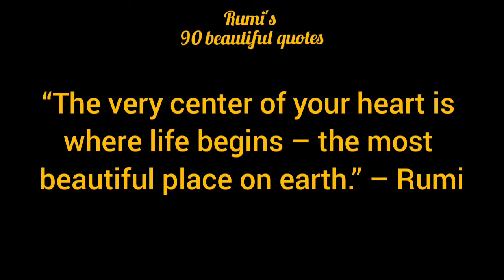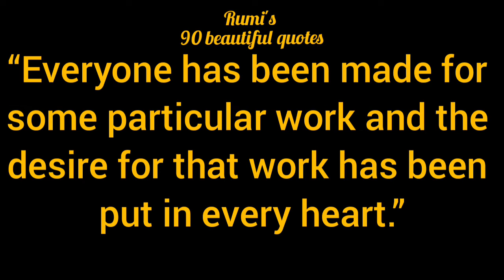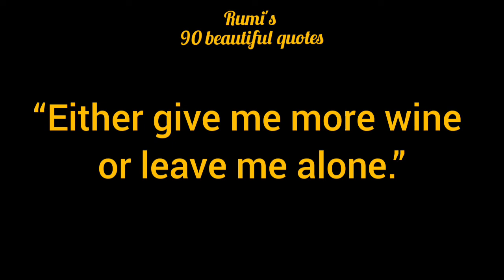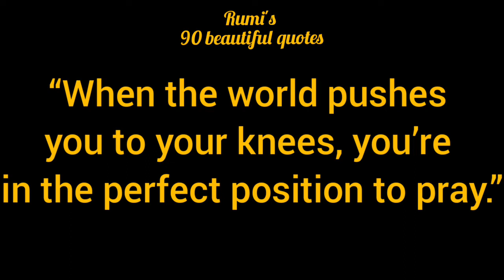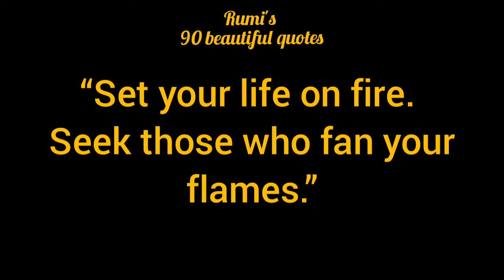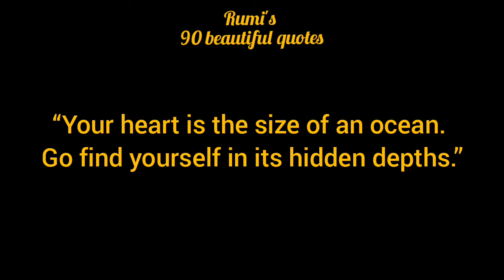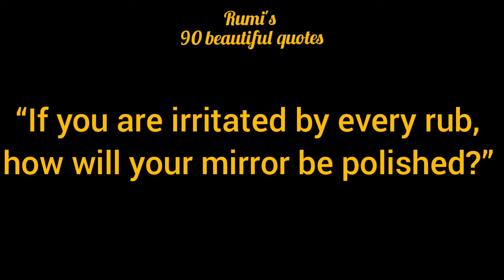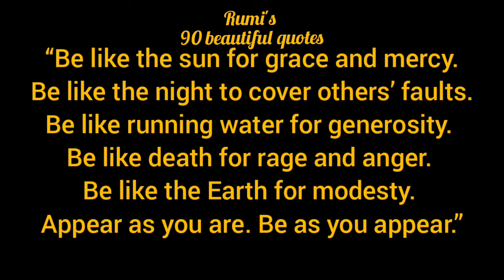Philosophy sayings from poet Rumi...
In this video, you will hear beautiful philosophy sayings.

Be cheerful & Grateful !!!

நன்றி
A positive memory a day keeps the stress at bay.

Simple informative videos
Music is beautiful
One of the senses
Hearing in peaceful
Know & Watch your 6th senses
life is magnet